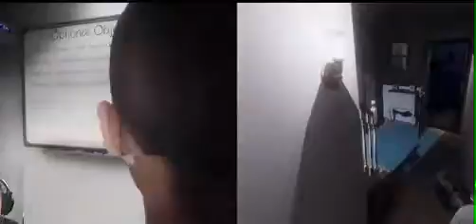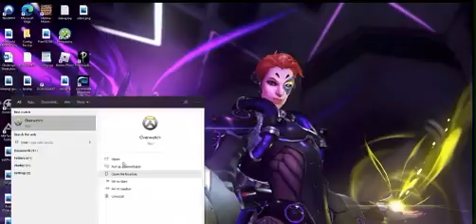Phasmaphobia It's Clear Our Way Of Parenting Isn't Working Somewhere Ghost Violent Ganked Bathroom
The end of the school year is a time filled with anticipation and excitement for students of all ages. However, it is often observed that during this period, some students tend to lose focus and motivation, resulting in a decline in productivity. It is essential to analyze why this phenomenon occurs and its potential consequences on students' academic development. While it is essential to enjoy a well-deserved break, the end of the school year should not be synonymous with doing nothing. Instead, it should be a time for reflection, growth, and preparation for future challenges.

Firstly, as college students, we must acknowledge the importance of rest and rejuvenation. After a long and arduous academic year, it is only natural to seek moments of relaxation. This pause allows students to recharge their batteries, thereby enhancing their overall well-being and mental health. Nevertheless, excessive idleness during the end of the school year may have detrimental effects on students' productivity levels when they return to their studies. The prolonged absence of mental stimulation and engagement with educational materials might lead to a lack of preparedness for the following academic year.

Secondly, the end of the school year is an opportunity for students to reflect on their progress and accomplishments. It is a time to evaluate personal growth, areas of improvement, and set realistic goals for the future. Engaging in this type of self-assessment can provide valuable insights into one's academic journey, helping identify strategies to overcome challenges and enhance future academic performance. Doing nothing during this period deprives students of the chance for introspection and personal development.

Additionally, the end of the school year should be utilized as a time to engage in enriching extracurricular activities. These activities can range from community service projects to internships or participating in summer courses. Such experiences not only broaden students' horizons but also allow them to gain practical skills and real-world knowledge. By actively participating in these activities, students can make the most out of their time outside the classroom and foster personal growth.

Moreover, the end of the school year can be an opportune time to work on long-term projects or pursue academic interests outside the curriculum. College students can delve into research, engage in independent study, or explore subjects that pique their curiosity. This initiative showcases their motivation, dedication, and passion for learning, qualities that are highly valued in the academic and professional world. By seizing these opportunities, students can foster intellectual growth and gain a competitive edge.

In conclusion, while the end of the school year should be a time for rest and relaxation, it should not equate to doing nothing. College students need to approach this period with a sense of responsibility and purpose. Engaging in reflection, participating in enriching extracurricular activities, pursuing personal interests, and preparing for future academic challenges are all ways to ensure that students make the most of this time. By finding a balance between relaxation and productivity, students can ensure that they enter the next academic year on a positive note, well-prepared to achieve their academic and personal goals.